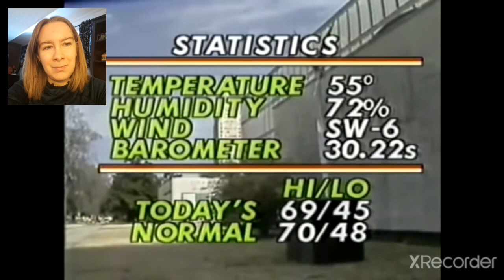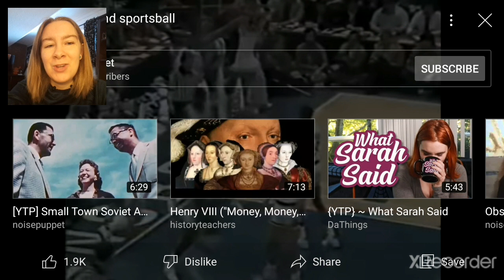WE EXPECT EVERYTHING TO TURN TO SH*T! [YTP] Weather and sportsball REACTION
Weather reporters are very confused about what day it is tomorrow, if it's light outside at night, and even if we're going to have weather tomorrow. Fortunately, Texas will still be here tomorrow, but Louisiana may not. At the Minnesota border, we can expect the weather to turn to sh*t. In a commercial break, two kids spot a c*ck looking for t*rds, and Wicks the c*ck sucker guarantees satisfaction. Onto sports, a basketball team that kinda blew last year is beating off now, and a straight team finally won the South Eastern c*ck. The sports reporter tells the commentator to shut up, because no one cares what he has to say.